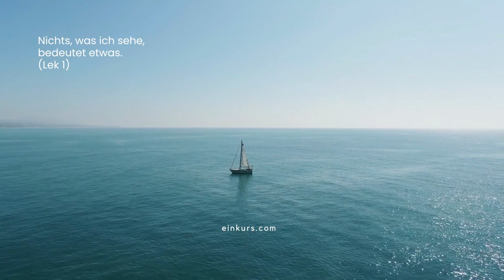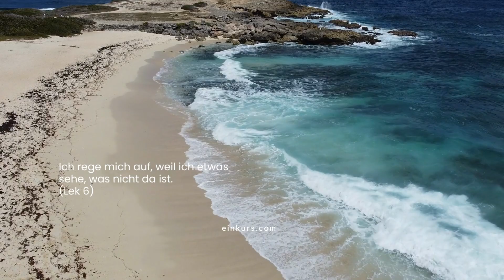(4) Vergebung 2/3 eine vollkommen entgegengesetzte Bedeutung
Die Bedeutung von Vergebung, wie sie in der christlichen Terminologie und demnach auch landläufig benutzt wird, hat im Kurs eine komplett andere Bedeutung.

Ich vergebe nicht großzügig dem Gegenüber und stelle mich dadurch über ihn, bin gnädig und lasse seine Schuld los. Nein, er hat keine Schuld. Es ist eher so, dass ich meinen eigenen Schmerz einer anderen Person zuschreiben. Das muss ich beobachten und korrigieren.

Mir wird nie etwas zugefügt, wenn ich nicht zuvor meine Verletzlichkeit für möglich halte.

In drei aufeinander folgenden Spaziergängen gehen wir darauf ein.

Wir reden, was wir gerade ans Licht bringen sollen. Vor jedem Spaziergang verbinden wir uns nochmals bewusst mit dem Heiligen Geist:
"Bitte Heiliger Geist, begleite du uns auch bei diesem Spaziergang. Wir stellen uns zur Verfügung und reden, was gesprochen werden soll. Danke!"

Unser Gespräch hat nie den Anspruch richtig oder falsch zu sein.

Danke!
Claudia und David

Quelle:
📘 EIN KURS IN WUNDERN, Original (englisch) A COURSE IN MIRACLES

Weitere Infos findest du auf unserer Website. Wir sind die Übermittler des Kurs-Codes.

„B.zieh doch nicht so!“ – Warum heisst der Podcast so?

Es geht im Kern um Beziehungen. Das Buch „Ein Kurs in Wundern“ ist im Grunde ein Beziehungsbuch. Allerdings ist auch hier der Begriff „Beziehung“ sehr genau unter die Lupe genommen und demnach in einer erweiterten, jedoch präziseren Deutung genutzt. In diesem Sinne ist B. (Beziehung) ausgedehnt. Und in dem Maße, wie die neue Begrifflichkeit Einzug hält in den Alltag, werden alle Beziehungen in die Wahrheit gebracht.